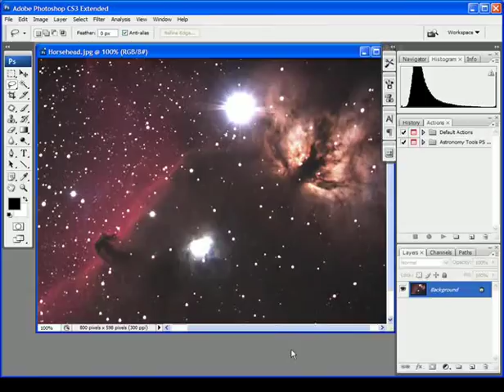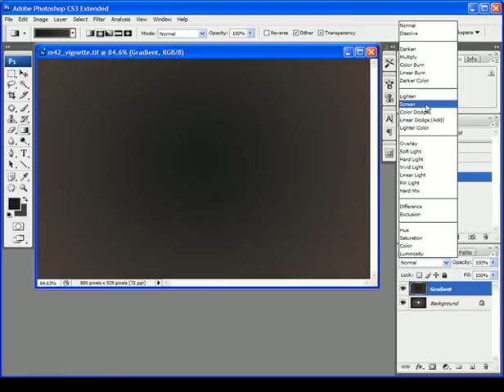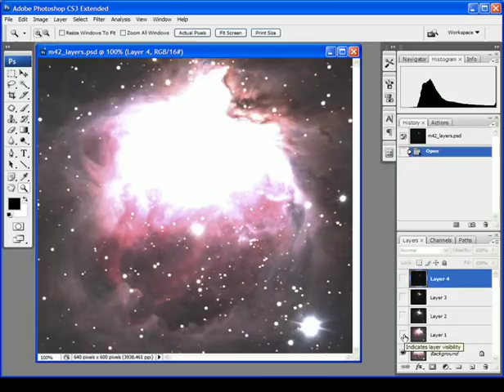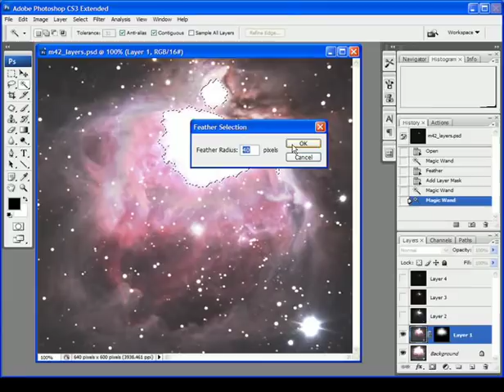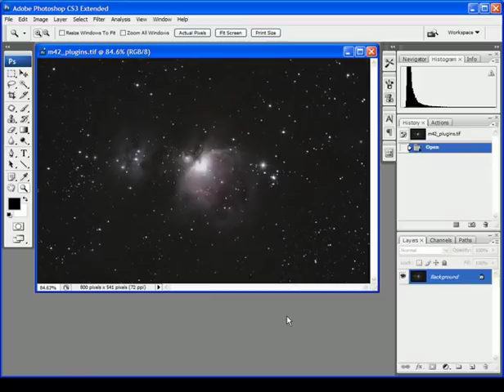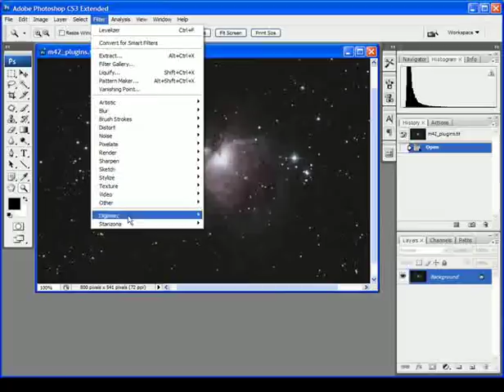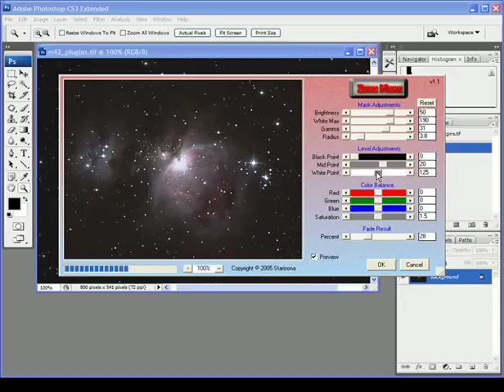Advanced Image Processing with Photoshop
This tutorial shows you how to work with advanced Photoshop techniques such as Layer Masks, Selective Adjustments, Removing Vignetting, Levelizer filter, and the Zone Mask Filter in your images.